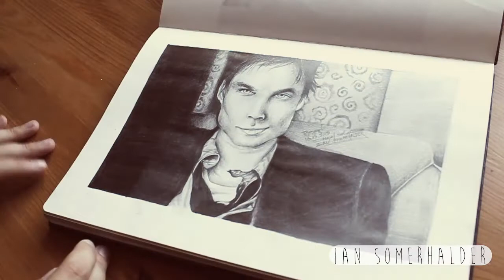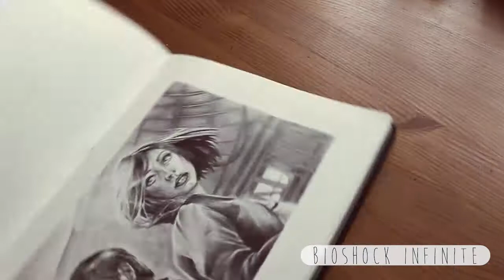SKETCHBOOK TOUR - Portrait Edition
Hello!
Today I have a dif kind of video, I'm trying to do different stuff to post soon, like sketchbook pages and sketchbook tours!

This is an old sketchbook from when I started my journey in portrait drawing, around 2012. Mostly used graphite pencils on it.

I can't say enough thank you to all the people who leave lovely comments, it really inspires me to work more and get better!

If you have any questions or suggestions for next video please leave in the comment section bellow :)

Song: Zebrat - Fairyland